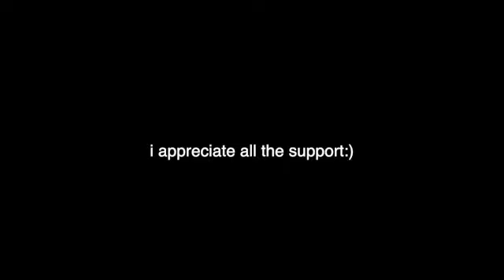Olivia Rodrigo- Good 4 U- Electric Guitar Cover